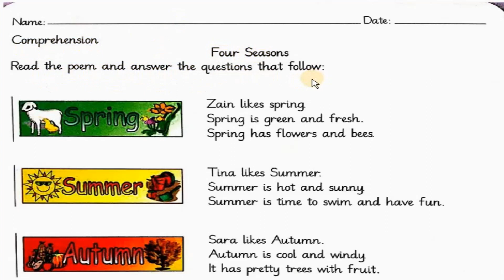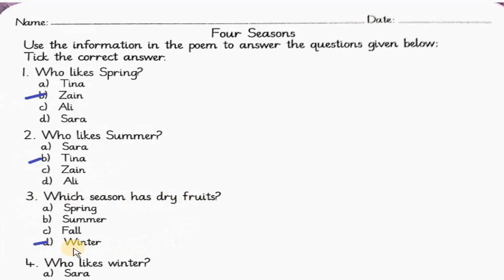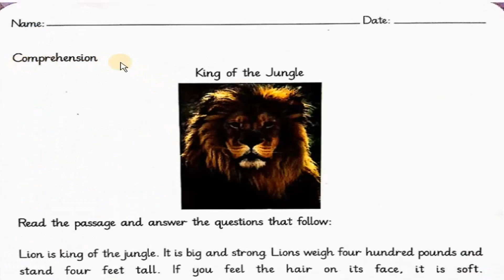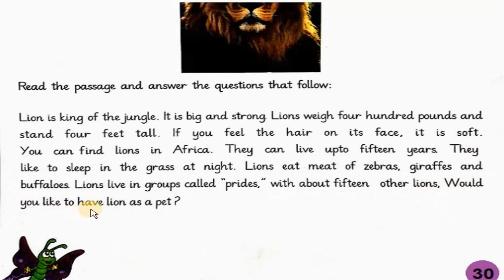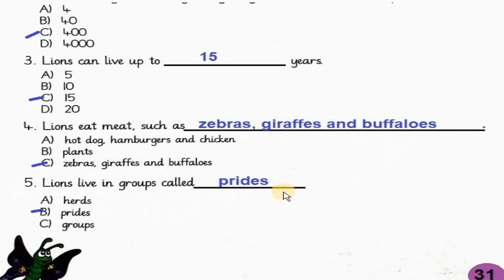The Smart School Grade 1 Resource Pack Lesson 11 English Page 28-31 : Comprehension.